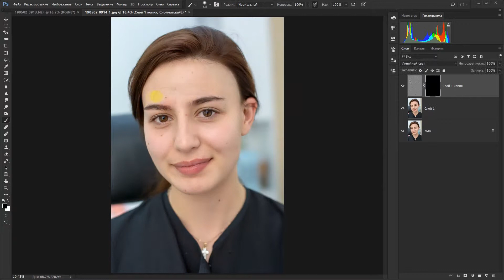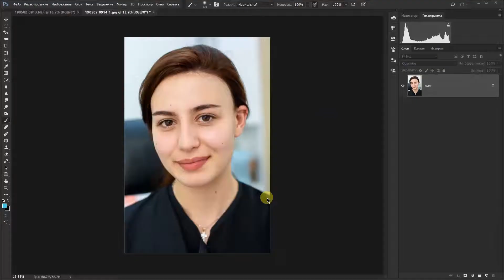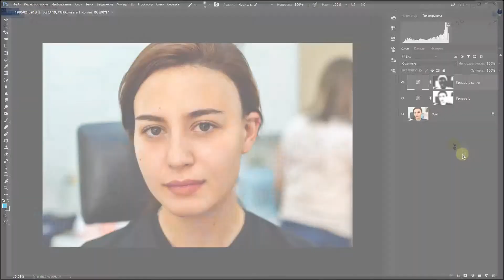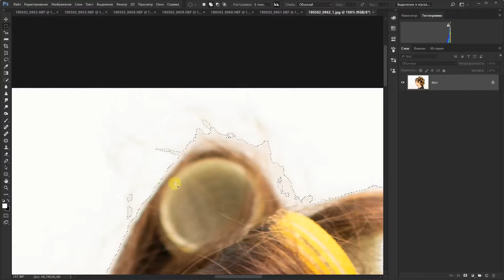Photoshop editing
single - That Moment